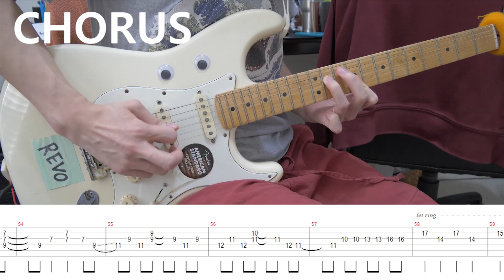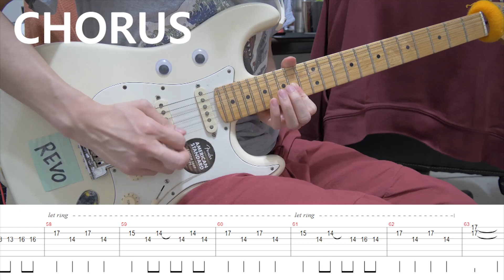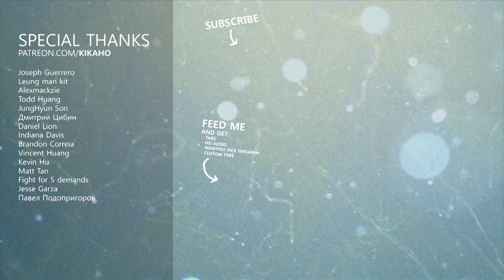[TUTORIAL] Fire Force Season 2 Opening Full『Aimer - SPARK-AGAIN』 Guitar Cover